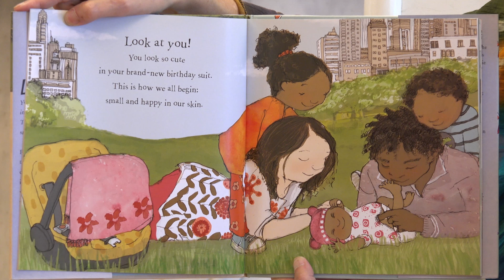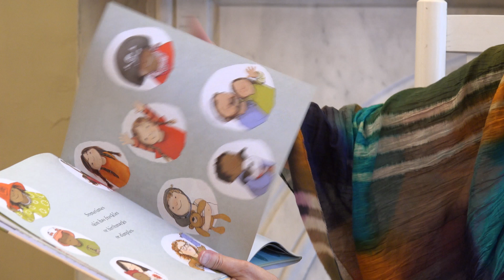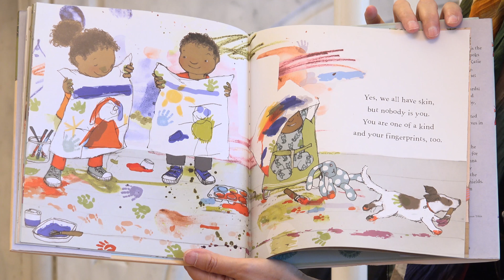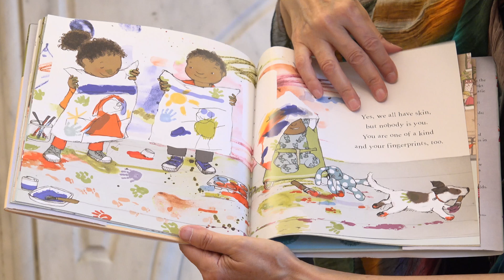Read Out Loud | HAPPY IN OUR SKIN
Storytime OperationStorytime Read along with author Fran Manushkin on this episode of Read Out Loud on Governors Island! In her book HAPPY IN OUR SKIN, learn more about the beauty of being you.